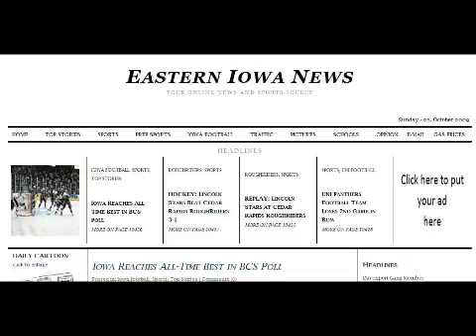Nov. 10 2009 UrbanCoolNewsRadio News Summary.wmv